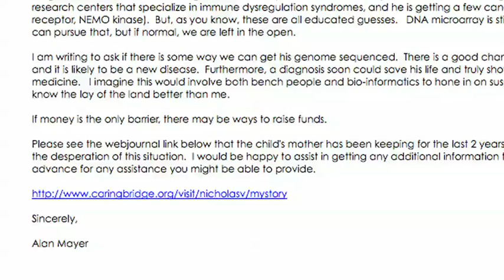Sequencing a boy's DNA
Doctors were desperate to find the cause of 4-year-old Nicholas Volker's devastating illness, so they turned to his genes to search for answers. Video by Alison Sherwood